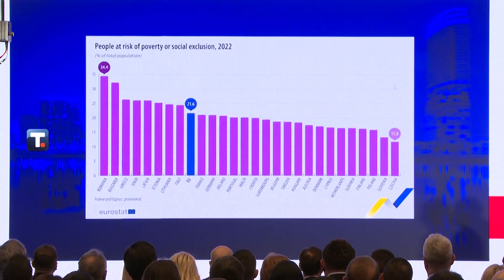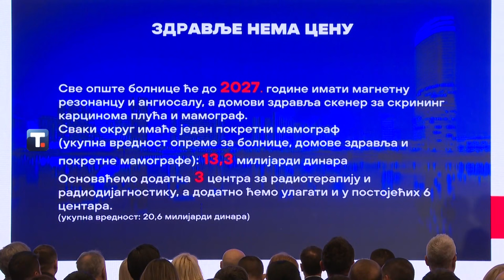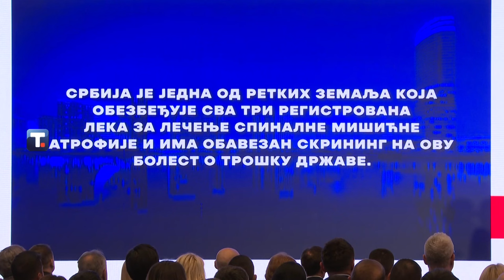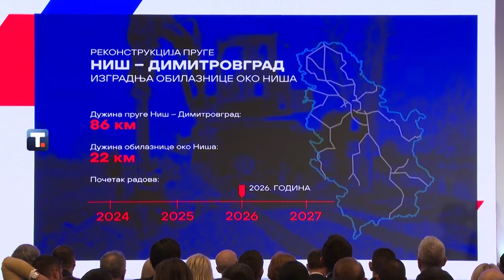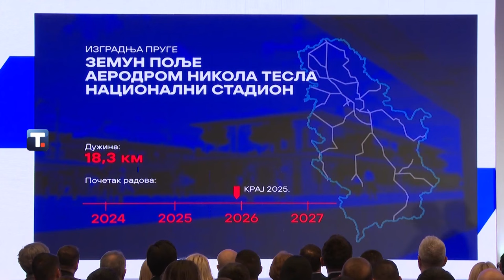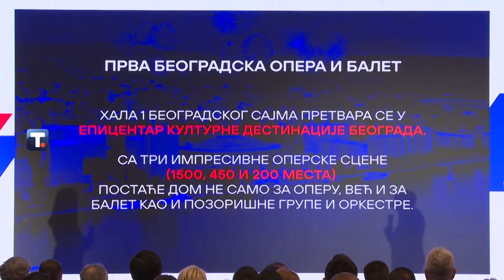EKSKLUZIVNO -Ministar Sinisa Mali- "Srbija jedina u Evropi sa jasnim ciljem“ - (TV Happy 26.01.2024)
Gost: Siniša Mali - Ministar finansija Republike Srbije